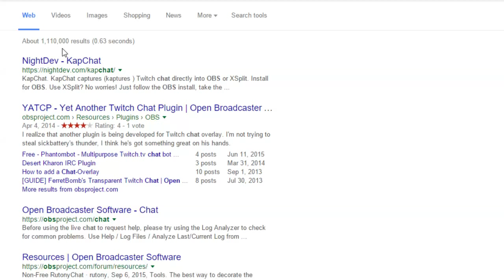Toadofsky tries the Smith-Morra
Contrary to popular belief, having a high rating and knowing openings can be mutually exclusive.